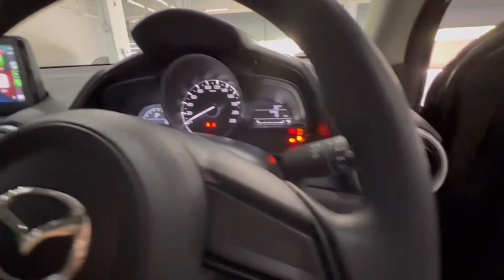New Mazda2 1.3 C Sport ราคา599,000 ออกรถ19,000 สนใจID 086-6103929 Nattapon